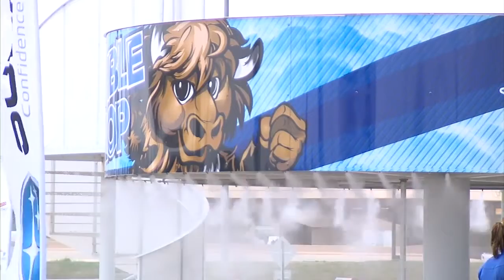SandRidge Sky Zip Grand Opening (2014-05-22)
Governor Mary Fallin, Mayor Mick Cornett, Coach Barry Switzer take first zip rides.